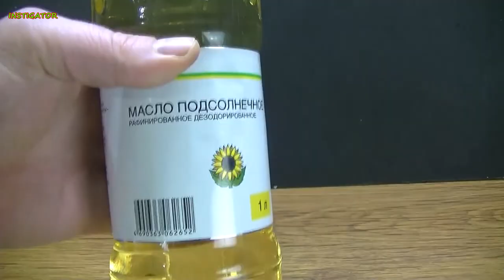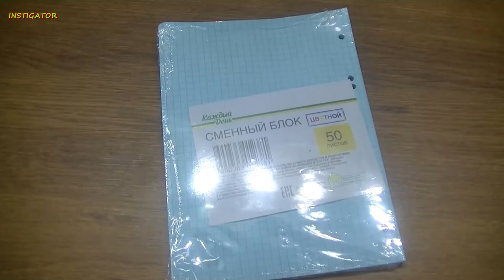7 useful ideas / 7 handcraft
7 useful ideas for handcraft